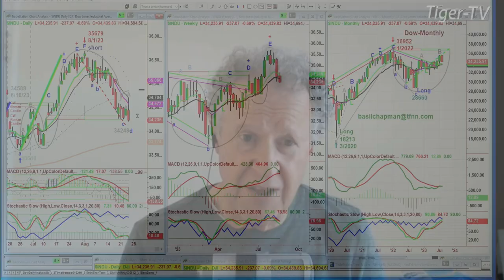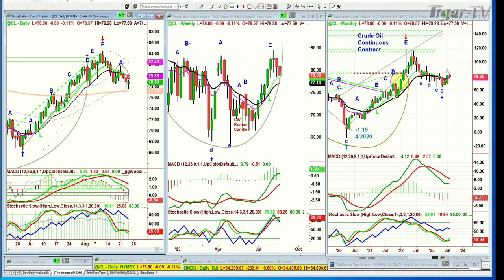August 24th 2PM ET Market Update on TFNN - 2023